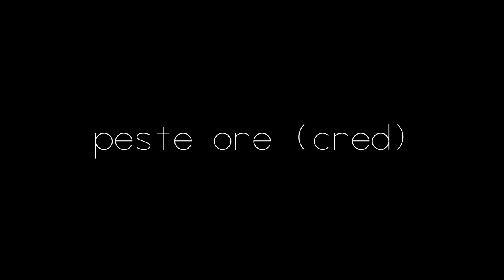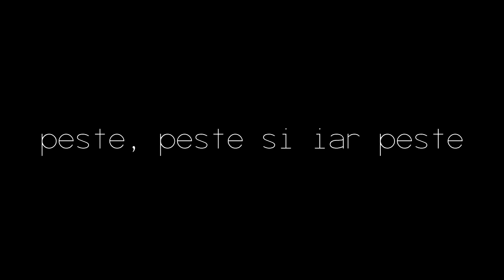AM STAT LEGAT DE FRATE-MIU 24 DE ORE!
⦁Snapchat▸ snikuletz

⚫Melodia de la final:
Silent Strike & Kazi Ploae - Egorap (Silent Regis EP)